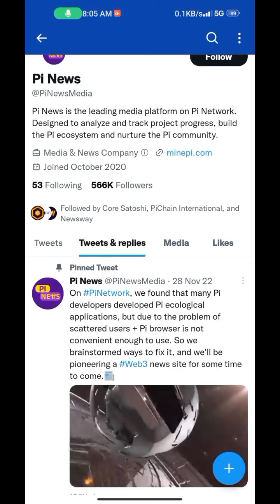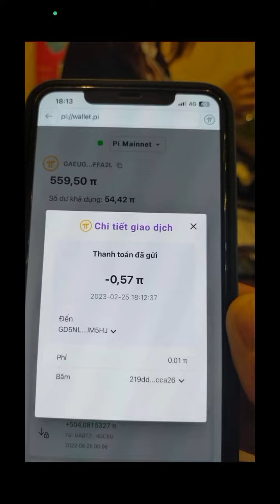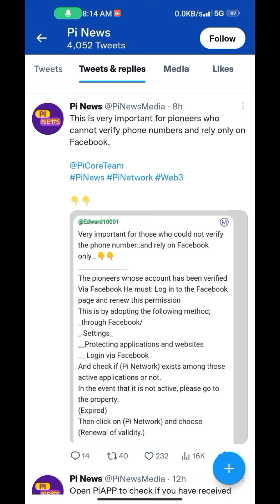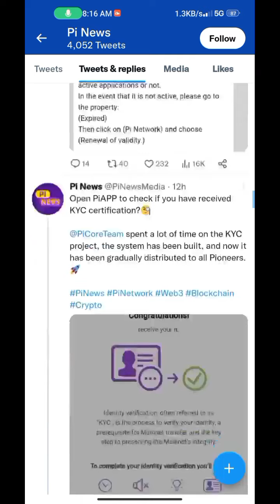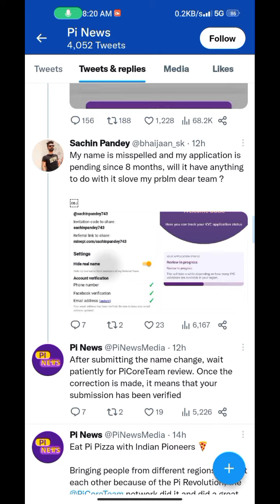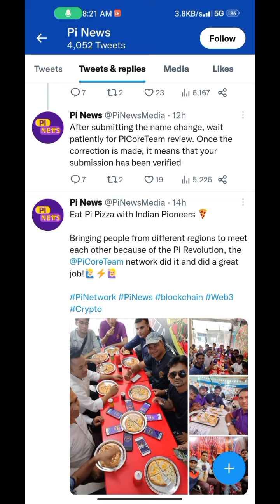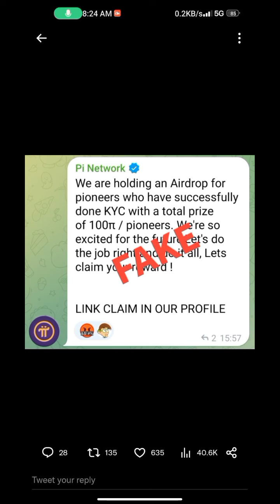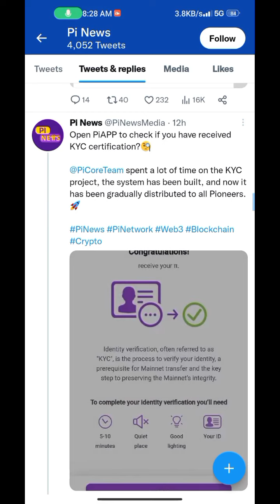SPECIAL NEWS 💥🤩, pi network new update today, pi network new update, pi network news today, crypto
Topic.